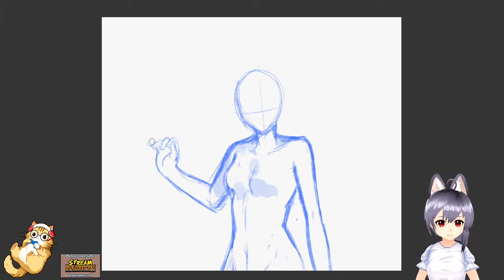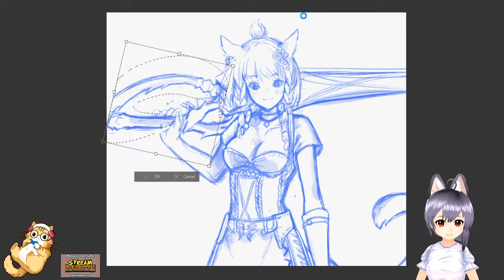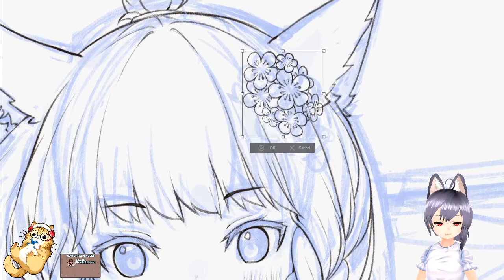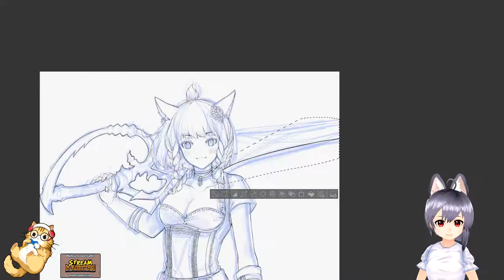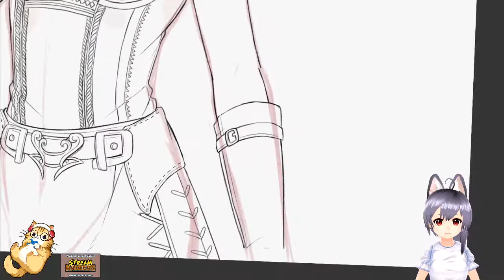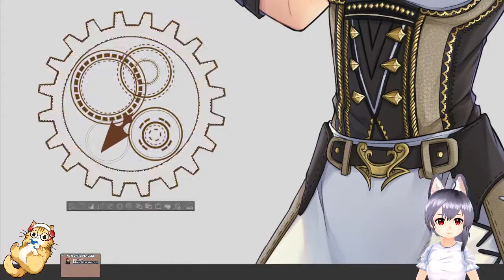【Speedpaint】The Timebreaker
Whew! Another Perfect Legend added to the collection! I like how big the gunblade is comparing to the character herself xD
Shiny weapons! I like drawing those even though they usually take lots of time, but I'm allowed to go wild with it owO. I've drawn a few shiny weapons up until now, quite got used to do them because how much people love to see their FFXIV characters with shiny weapons, I'm glad people like the way I draw them ;w;7
Overall, really love the commission, the cat girl they have is really cute~ A charming fighter :3

Halfbody + Background commission for @prismasaya on Twitter!

*･.｡✧ :・ﾟ✧★･.｡✧ *:・ﾟ✧･.｡ :・ﾟ✧★･.｡✧

Tablet: Wacom Cintiq Pro 16"
Recording: This video is downloaded from Twitch's videos while I was LIVE